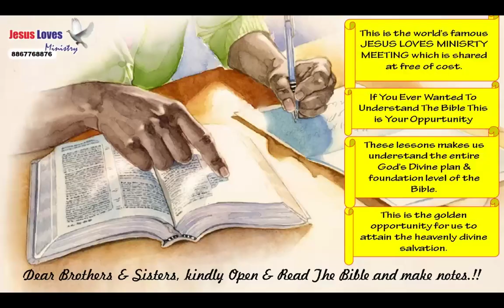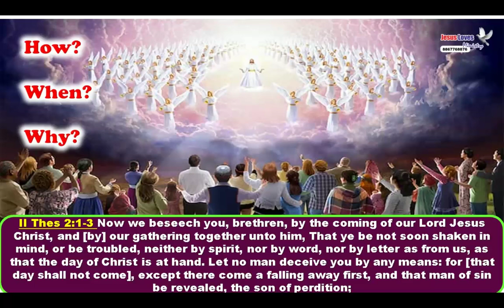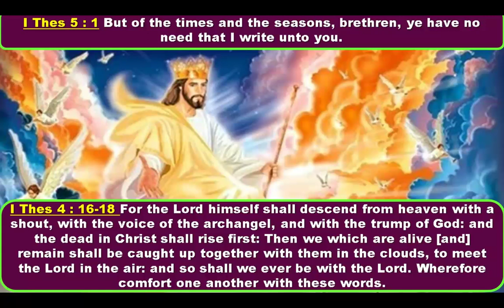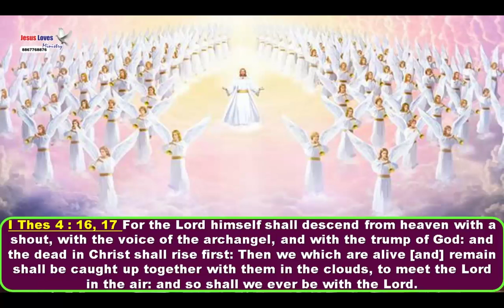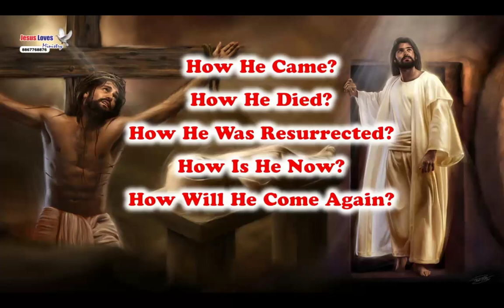Second Coming - 1 Free Nepali Bible Study - Br Raju - 8867768876- Jesus Loves Ministry-10/02/2024